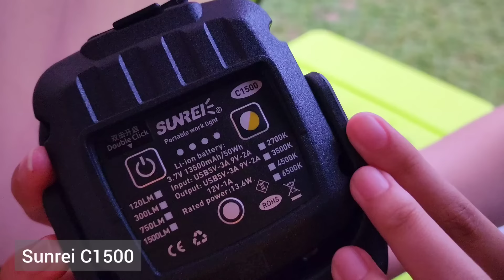Camping Keluarga di TAMASYA HIGHLAND, Tajurhalang, Cijeruk, Bogor | 인도네시아 캠핑장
Tamasya Highland